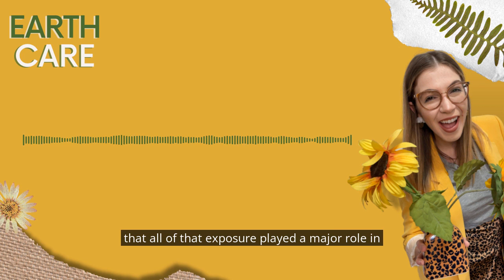How Sustainable is the Live Music Industry?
Welcome to Season 5 of Earth Care, where we’ll explore sustainability in the live music industry! This season launches the first "series edition" of the podcast where each conversation will dive deeper into one theme.

Earth Care Host, Sarah Christie, is prepared to unpack the intersection of music, creativity, and environmental responsibility.

Get ready to meet industry experts who will share insights, experiences, and innovative solutions that are shaping a more sustainable future for live music events. From sustainable merchandise, to upcycled pianos, to sustainable aviation fuel, we will explore how the music industry is embracing sustainability and reducing its carbon footprint.

Additionally, we’ll chat with guests who have collaborated with superstar musicians like U2, Jack Johnson, Billie Eilish and more to make their tours more sustainable. We’ll also meet musicians who have made the climate crisis a top priority within their art, like Filkin’s Drift, a folk duo who ditched driving and walked their nearly 900 mile tour.

The first interview from this series will be released on Tuesday, April 9th, 2024!!

MORE FROM SARAH:

Take the FREE FansChooseToReuse pledge here and commit to reducing plastic bottle pollution at live music events!